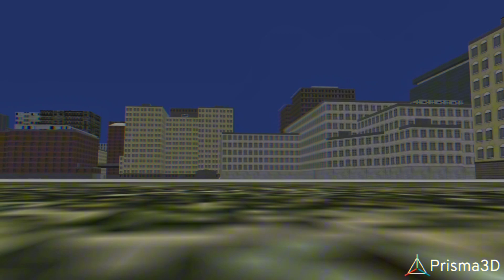tonhão piece 27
Someone's trying to escape town

Map: GM BigCity by Sketchfab
Gman By: Me
Helicopter by: Sketchfab
Strider by: Sketchfab
Laser By: Me